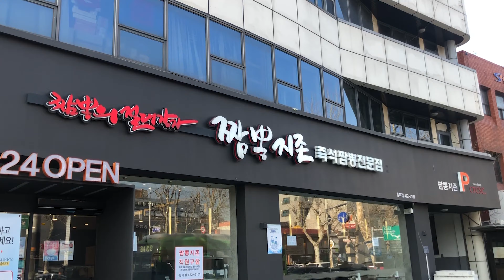짬뽕지존 송파점 막내 로봇 ‘서비’는 직원들과 함께 열일중!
무거운 그릇을 들고 여러 번 움직이던 날들은 이제 안녕!
우리 식당에는 터치 한 번에 정확하고 안전한 서빙을 하는 로봇 직원이 있으니까.
누구든 간편하게 사용할 수 있는 똑똑한 서빙 로봇 ‘서비(Servi)’가 일하는 모습을 만나볼까요?